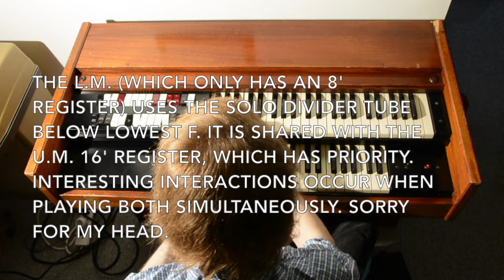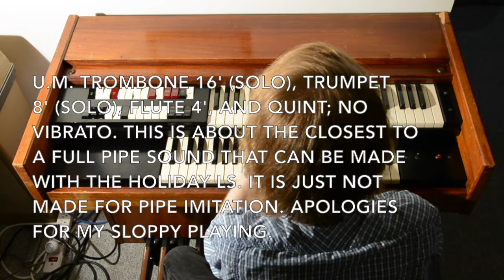Lowrey "Holiday" LS Demo – 1957 Vacuum-Tube Organ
0:00 – Upper manual
4:00 – Lower manual
6:00 – Pedalboard
7:12 – Musical Demos

Here is a video demonstrating the Lowrey "Holiday" LS organ that I electronically restored. It was built in late 1957, and works entirely using vacuum tubes, neon lamps, and passive parts – no semiconductor devices whatsoever. This video goes with my article on the same organ, which can be found

Sound recording in this video was done with a Zoom H4n portable recorder placed near to the speaker on a cushioned block; this was a bit difficult due to the speaker's location in the middle of the kneeboard, and results in some stereo effects with the movement of my legs.